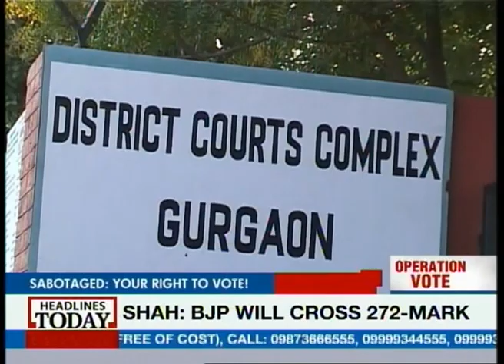Centre Stage: Haryana Minister caught defending vote fraud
In this clip, catch Haryana's sports Minister Sukhbir Kataria brazenly defending vote fraud.